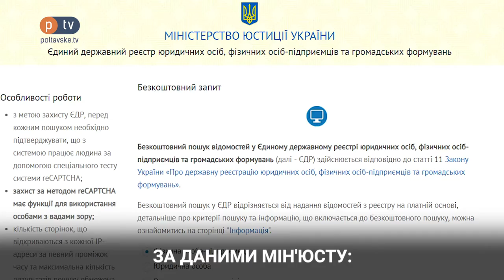Куди витрачує бюджетні кошти міська влада?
Ми в соціальних мережах та месенджерах:

Viber: goo.gl/HYMxcC

Скільки витратила наших коштів Полтавська міська рада за останні десять місяців? Куди найбільше? І як в порівнянні з іншими містами? Дивіться відео і будьте в курсі про витрати грошей, які ви сплачуєте у бюджет.